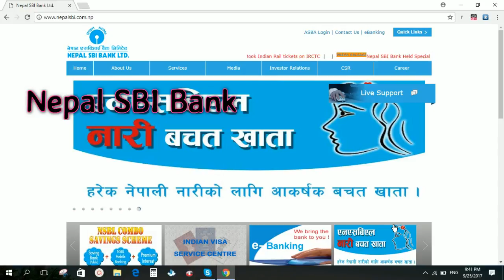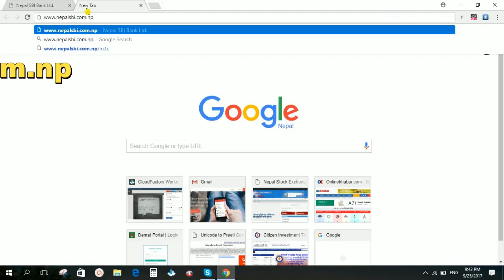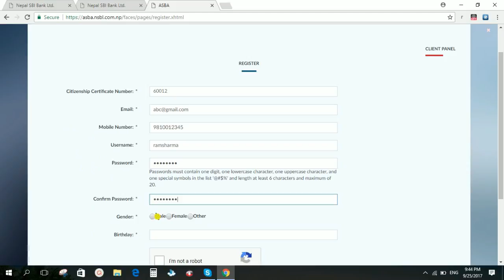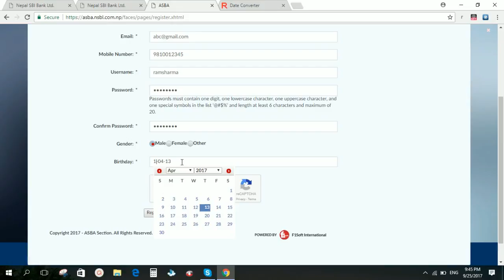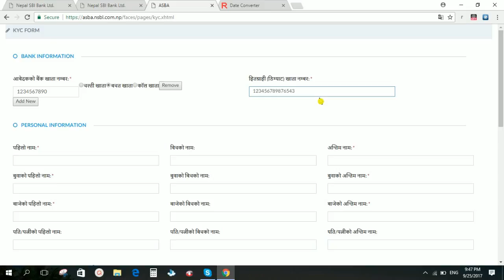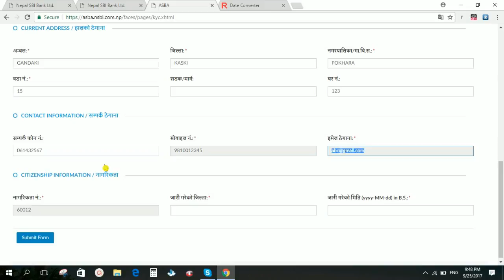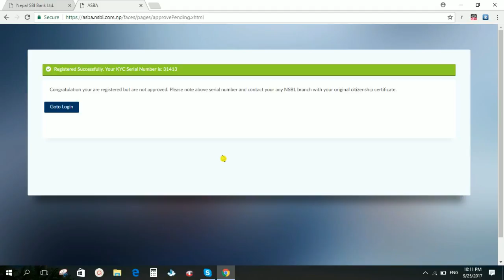साधारण सेयर भर्नको लागि अनलाईन आस्बा सेवा कसरी लिने ? घरमै बसेर अनलाईन IPO सेयर कसरी भर्ने ?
यस भिडियोमा Nepal SBI Bank को Website बाट कसरी Online ASBA सेवा लिने भन्ने कुरा जान्न सकिन्छ । हामी अर्को भिडियोमा कसरी घरमै बसेर IPO र FPO अनलाईनबाट राख्ने भनेर सिकाउछौं ।